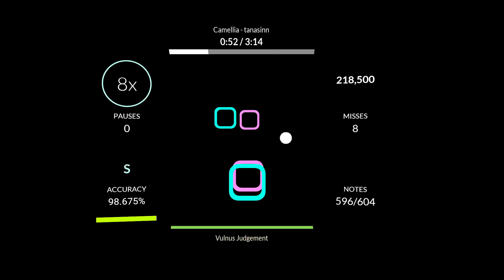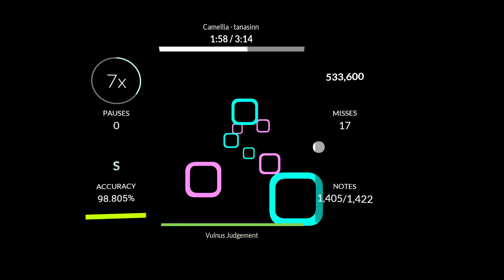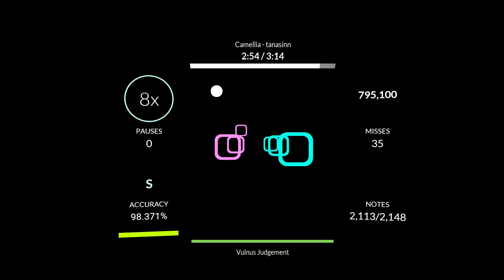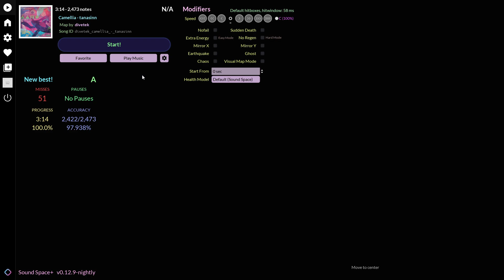TANASINN NOMOD 97.938% NOPAUSE FIRST EVER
LOLOLO SS+ MAKES EVERYTHING FEEL SLOW NOT EVEN JOKING